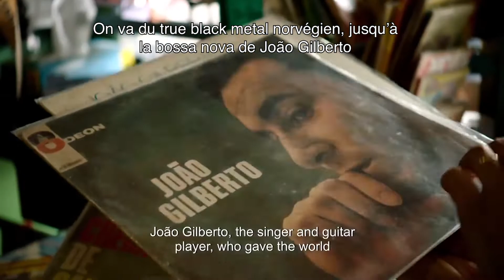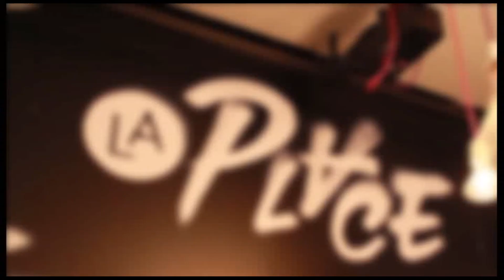F.A.M.E TV - Jour 1 - F.A.M.E 2019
JOUR 1 - MERCREDI 13 FEVRIER 2019
F.A.M.E TV est le média de FAME. Les émissions sont réalisées par des étudiant·e·s du Master Culture et Communication de l'Université Paris 8 Vincennes - Saint-Denis.

F.A.M.E 2019 - Du 13 au 17 février
F.A.M.E, le festival international de films sur la musique, propose une compétition, des avant-premières exclusives, des films rares et inédits, des performances live et des rencontres. Pendant quatre jours, la Gaîté Lyrique vit et vibre sous les pulsations des images et de la musique.